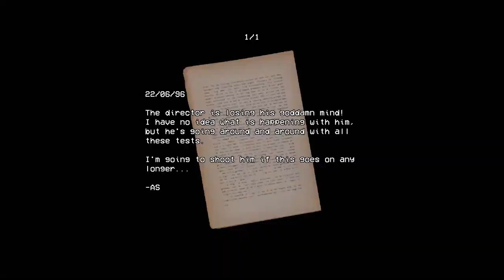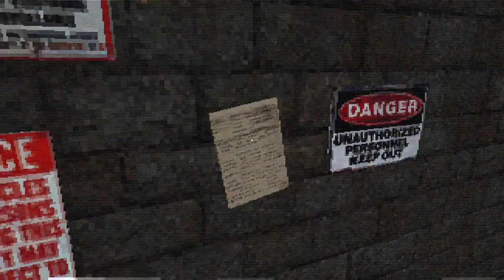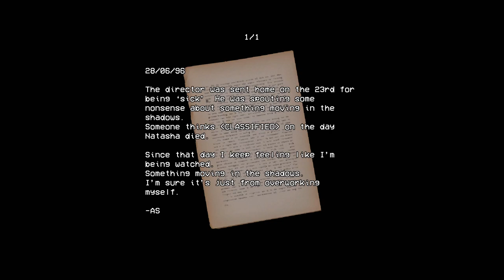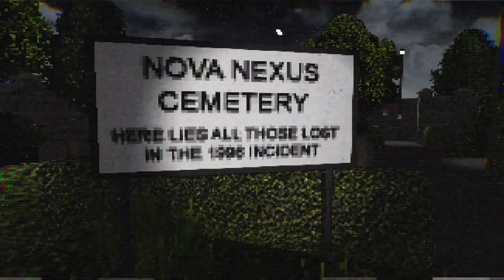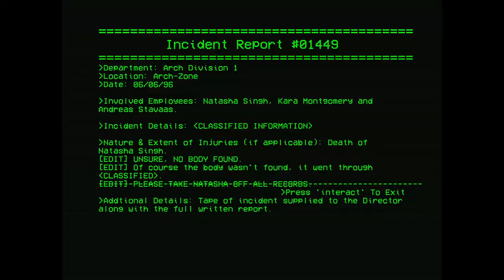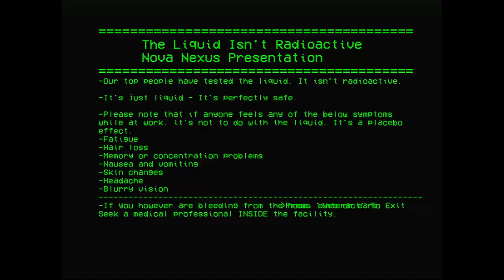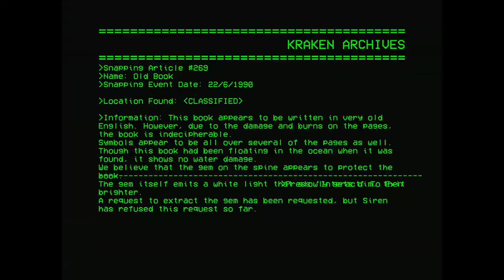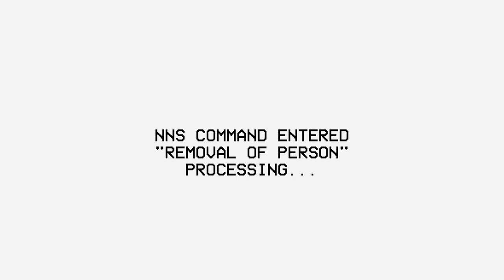Security Booth: Director's Cut | Full Game Playthrough (No Commentary) (All(?) Endings)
The year is 1996 and you’re employed by a science lab called Nova Nexus. You work as a security guard at the front gate to the lab, inside a guard booth. However, tonight it seems something important is happening inside of Nova Nexus and things are... well... a little strange.

00:00 Ending 1 Playthrough
22:15 Ending 2 Playthrough
43:15 Ending 3 (Edited)
46:28 Ending 4 Playthrough
01:04:00 Ending 5 (Edited)
01:08:47 Audio Record Reversed
01:09:18 Ending 6 :)
01:09:51 Ending 7 / Secret Ending (Edited)
01:11:40 Bonus Tape 1 Playthrough
01:18:05 Bonus Tape 2 Playthrough
01:30:29 Bonus Tape 3 Playthrough
01:37:05 Bonus Tape 3 again because i couldn't read all those files :P
01:44:40 Last Collectible